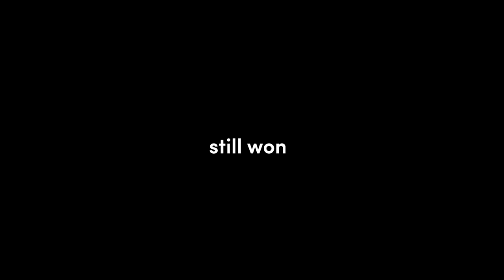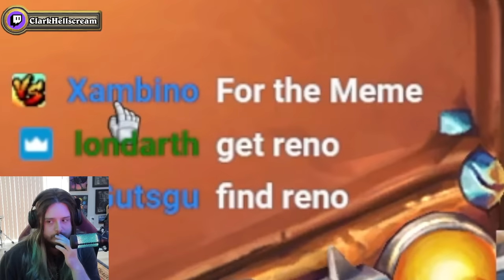Funny And Lucky Moments - Hearthstone - Ep. 623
00:00 He doesn't know
audio: ES_Just Chillin 1 - Marc Torch

01:19 Unexpected Sifony
audio: ES_Two Steps Back - Jules Gaia

02:28 Where did all the luck go?
audio: ES_Ladies Lounge 3 - Jan Chmelar

04:34 More filth
audio: ES_The Beat Is Gonna Set You Free - Duckmaw

06:58 Who needs win conditions
audio 1: ES_High Heels Walkabout 2 - Magnus Ringblom
audio 3: Street Fighter - Guile's Theme

09:58 Bonus clip

10:38 Outro